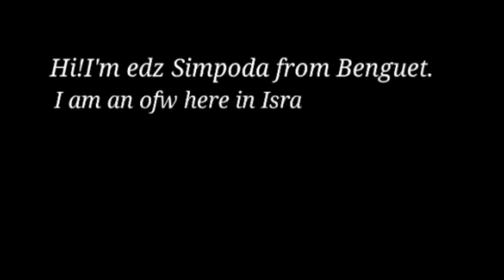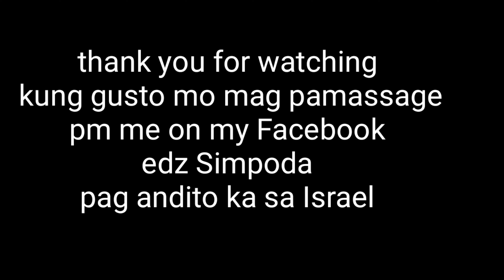How to do Ventosa/Massage with ventosa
Ventosa cupping therapy is  a Chinese alternative treatment traditional that promote healing for a variety of health condition such as anxiety,depression,stress and improves blood circulation,relaxes sore muscles,improves good posture,brightens mood,ant and etc.